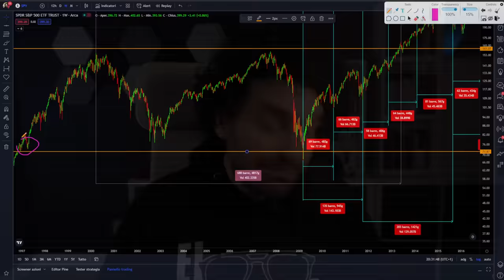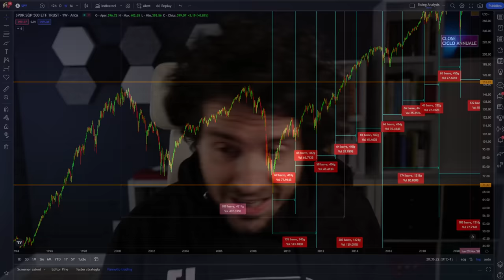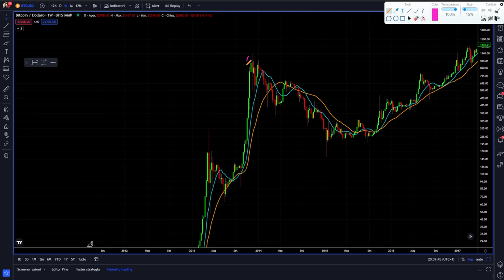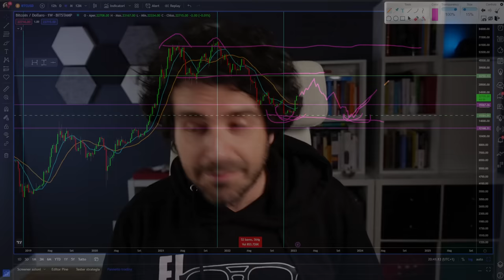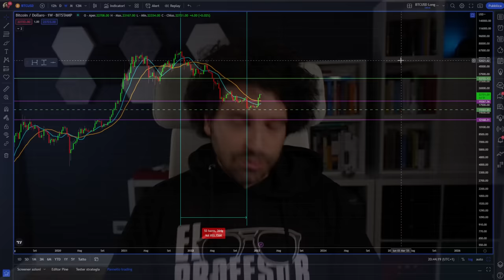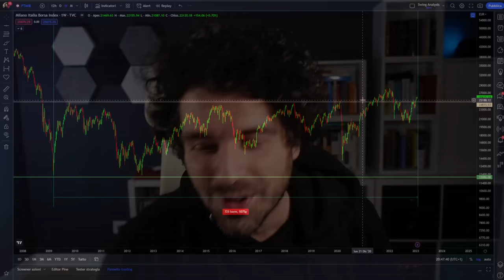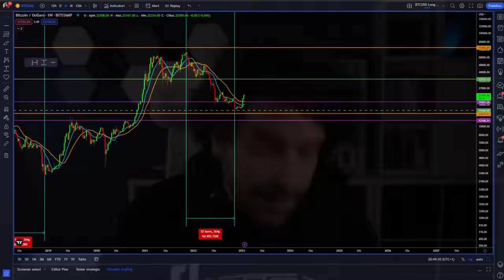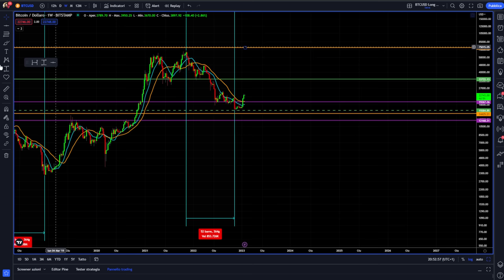BITCOIN HALVING il PERICOLO della FASE CAMMELLO | Previsioni e news di LUNGO PERIODO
Cosa succederà nel prossimo halving di bitcoin se i mercati crypto entreranno nella "fase cammello"?
Nei mercati non esistono solo fasi toro o orso, esiste anche una altra tipologia di "animale" forse psicologicamente più letale per gli investitori crypto e bitcoin.
Siamo diretti li?

00:00 Intro
02:30 Bitcoin halving e le diverse tipologie di mercati
06:30 La più grande fase cammello dei mercati
13:20 Guida per crypto investitori pre halving bitcoin
18:00 Bitcoin nuova bullrun nel 2024 post halving?
22:00 Come affrontare una zona cammello sulle crypto

LA MIA ATTREZZATURA VIDEO: